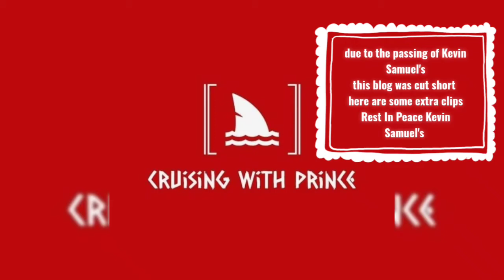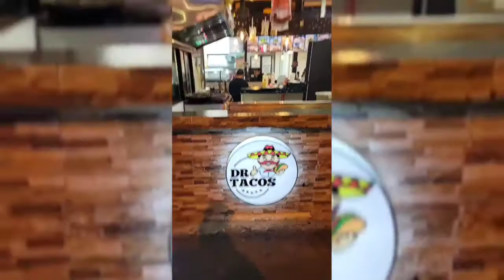Pt.4 Colombia Medellin Blog (Extra Clips)